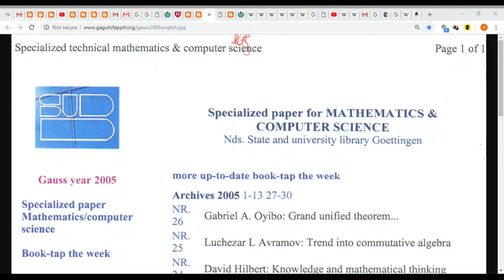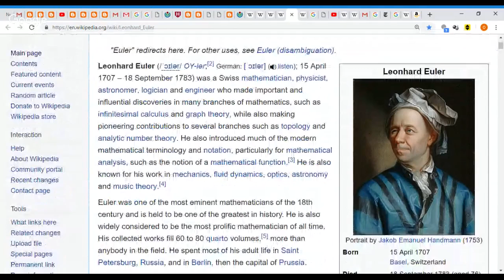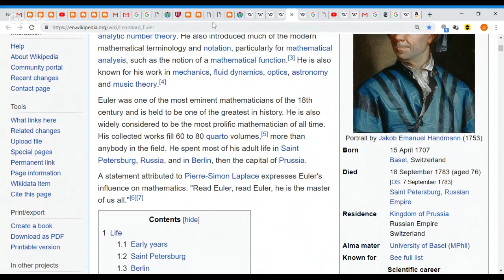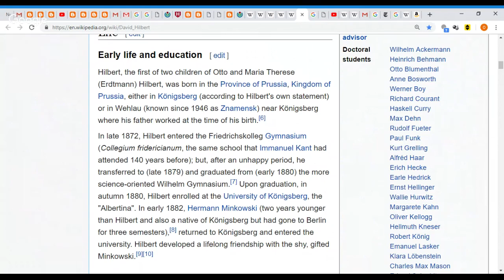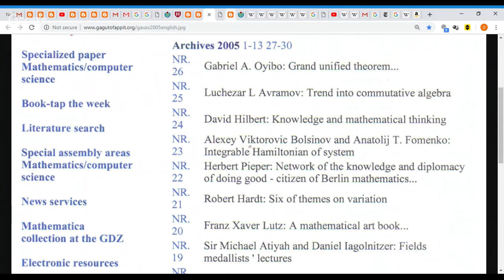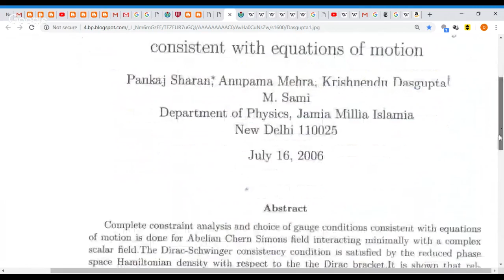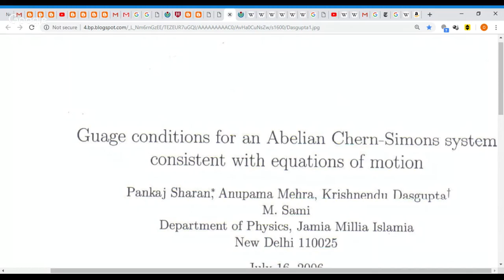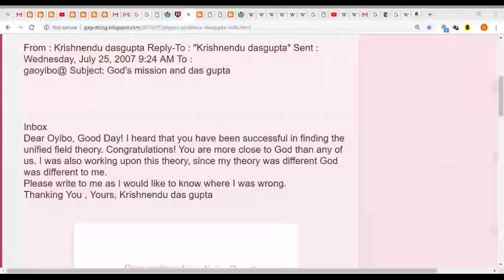GAGUT CHANGES THE WORLD AND WINS RIEMANN HYPOTHESIS PRIZE WITH PROF. ATIYAH'S CLAIM PROVEN WRONG H12